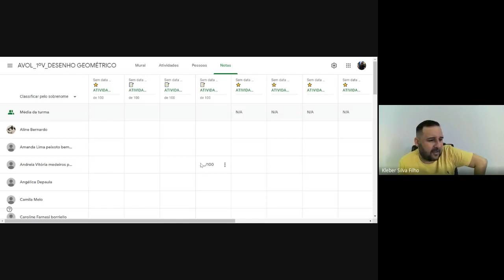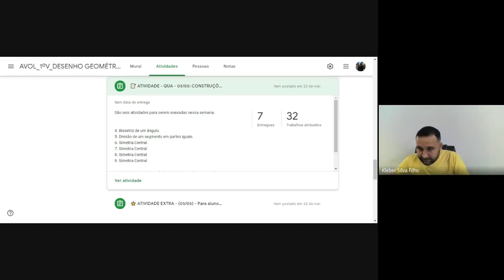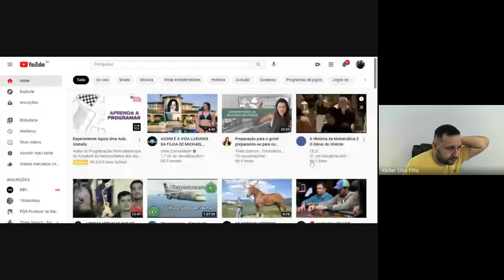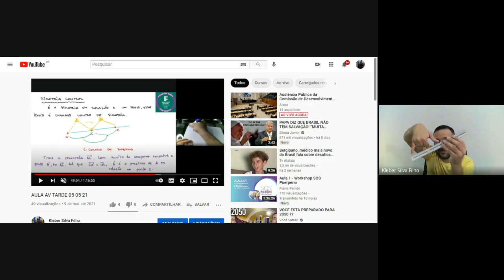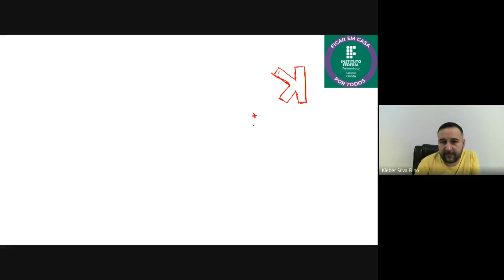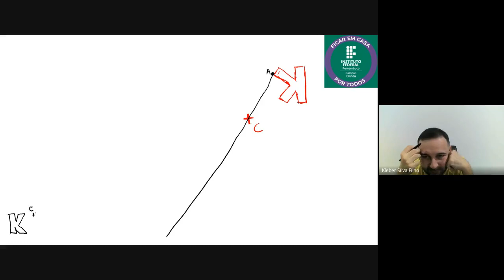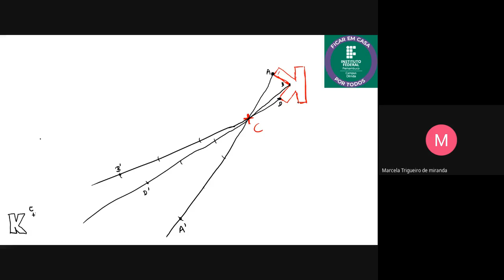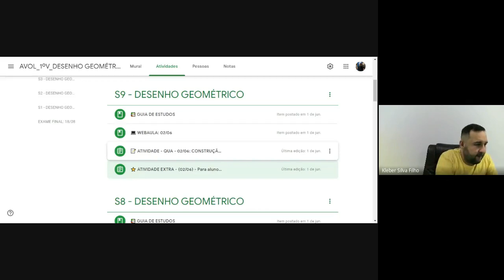AULA AV TARDE 02 06 21 DÚVIDAS GEOMETRIA PLANA